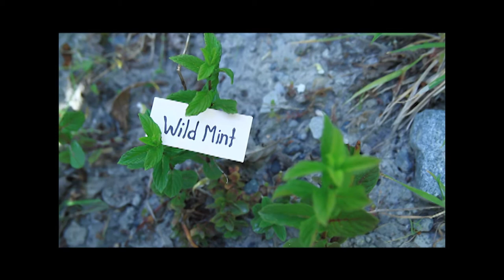wild salad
These five wild edibles make a perfect salad, especially if you add the following toppings/dressing: apple, avocado, sunflower seeds, raisins, extra virgin olive oil, and juice from a lemon or lime. (Add plenty of apple to counteract the acidity of the greens and the lemon juice. And the flavour combines so well with the mint and fennel!)

Early spring is when these plants appear here in the pacific northwest, and indeed, they are just what the body needs at this time of year. Wild greens tend to be high in vitamins, minerals and trace elements, and help the body detoxify from built-up congestion from a winter diet of heavy foods.

Note: All foods should be eaten in moderation, but some more than others. Sheep sorrel has high levels of oxalic acid, and excessive amounts could lead to problems such as nutrient deficiencies (notably, calcium) and kidney stones. That said, rhubarb stalks, spinach, swiss chard and many other plants have high levels of oxalic acid, too, and, like sheep sorrel, won't pose a problem unless you eat them in large quantities at every meal for weeks at a time. Just don't go overboard!

Also note: Harvest wild edibles with respect and responsibility. Never ingest a plant if you are not 100% sure of what it is. Consider toxic plants in your area. Be aware of possible pollution nearby, and whether the plant is endangered. Most sources recommend harvesting up to 1/3 of a patch of wild plants, but I generally use a 1/10 guideline, encouraging optimum health for the patch. (To fit the music in this video, we appear to be rough and disrespectful in our harvesting, but in all cases we were focused on one of many plants in a wide patch.)

Challenge: Who can name all the birds by their songs/calls in this video?
(If anyone knows what bird is singing in the "sheep sorrel" clips, besides the robins in the background, I'd love to find-out, thanks!)